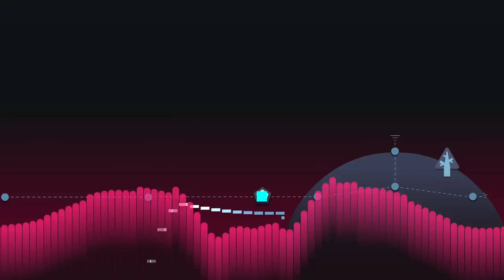Pink Fink - Let's Play Just Shapes & Beats - PART 2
Chris and Sam get sucked into the pinky pinkness of the boss but come out unscathed.

Lets Play Just Shapes & Beats Let's Play + Just Shovels & Knights and The Lost Chapter DLC!

ABOUT THE GAME:
"Just Shapes & Beats" is a chaotic co-op musical bullet-hell based on three simple things: avoid Shapes, move to the kick-ass Beats, and die, repeatedly.

ABOUT THE STORY:
"Just Shapes & Beats" is a chaotic co-op musical bullet-hell based on three simple things: avoid Shapes, move to the kick-ass Beats, and die, repeatedly. It’s a new spin on the SHMUP genre, adding a layer of cooperation that’s at the core of the game: because everything is better with friends. Play alone or with up to four players, local or online, through the game’s Story Mode or Challenge Runs.

You like music? SO. DO. WE. That's why we have 35 hand crafted stages with licensed tracks from over 20 chiptune and EDM artists.

Hits like a ton of brick straight into your eardrums and your eyeballs; BAM.

Gather up your squad and play up to 4 player co-op, drop-in drop-out, either all on your couch for a house party, or an online party!

Don't have/like your friends? WE GOTCHU MY DUDES, make new or BETTER friends by playing a few quick online challenge runs. Let us pick your new best buds for the next hours; strangers are just friends you haven't met yet.

Kind of a lone wolf, back hurts from carrying people, would rather play with yourself? Do it, the game is just as fun, just a different experience waiting for you; ain't nobody judging here yo.

We have many different game experiences to offer! Story mode helps you learn the ropes with our intermediate-ish tracks and the optional Casual mode. When you think you’re ready, Challenge Runs is where you get to prove yourself: get judged on your skills by playing through randomly picked tracks.

Need some kind of training montage to get better? Rip off your sleeves and practice the tracks you’re struggling to master in the Playlist.

Literally the soundtrack for your party! Let the game play in Party Mode and light up your social gatherings, + you can even have people playing those cool party stages while the music plays if they're into that, because WE'VE THOUGHT ABOUT EVERYTHING.

So yea, go ahead and throw the most epic party of your life thanks to us, you are welcome.